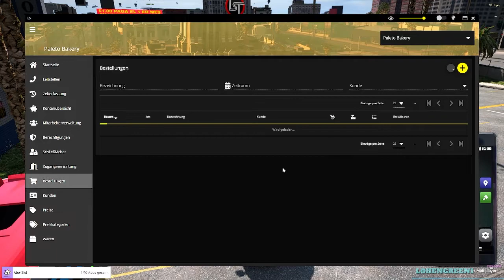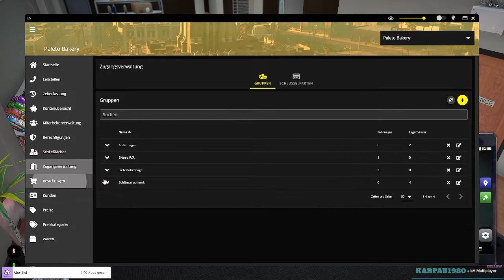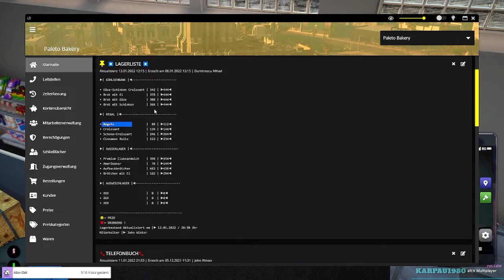Luckyv GTARP #004 RUND müssen die Bagels sein! [J.Winter]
🔽WEITERE INFORMATIONEN🔽▬▬▬▬▬▬▬▬▬▬▬▬

🔽TWITCH.TV🔽▬▬▬▬▬▬▬▬▬▬▬▬▬▬▬▬▬▬▬▬

Du möchtest 🎥⏯ live dabei sein? Kein Problem, schau doch einfach auf meinen Twitcht Kanal.

🔽SOCIAL MEDIA🔽▬▬▬▬▬▬▬▬▬▬▬▬▬▬▬▬▬▬▬

🔽AFFILATE/PARTNER🔽▬▬▬▬▬▬▬▬▬▬▬▬▬▬▬▬▬

*Logitech G PRO X Gaming-Headset
*Roccat Kone AIMO Gaming Maus
*Corsair K55 RGB PRO XT
*Acer Nitro QG271
*auna MIC-920 USB
*Xbox Wireless Controller
*Sharkoon TG5
*MSI MAG CORELIQUID 240R
*AMD Ryzen 7 3800XT
*be quiet! STRAIGHT POWER 11
*MSI Mpg X570 Gaming Edge
*Patriot Viper Steel DDR4
*MSI GeForce GTX 1660 Ti

Upgrade-Reparatur-Zusammenstellung
Riemer Computers Gaming Office and more

John Winter - [Twitch Livestream vom 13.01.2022]

📢 Links und Social Media📢

⚙PC-Setup🎧
*Acer Nitro QG271
*auna MIC-920 USB
*Xbox Wireless Controller
*Sharkoon TG5